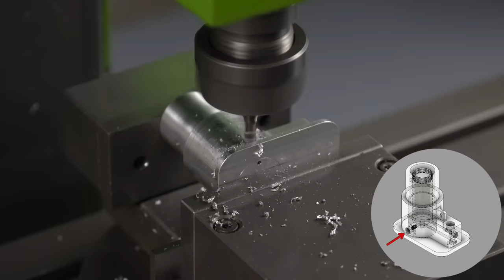Making a Pocket Hydraulic Car Jack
This is how I made a 1/5 scale hydraulic car jack(bottle jack) from scratch.
+ Explanation of basic working principle through 2D animation.